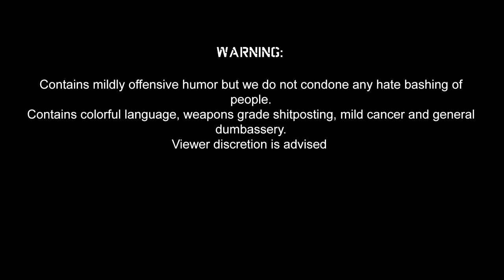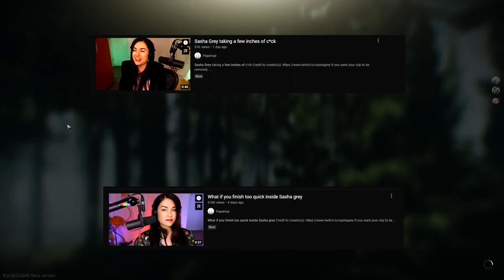Escape From Depression 5 - I am no longer mentally Ill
Dedicated to James
and the lovely friends that support my creativity by giving me shitty jokes to make memes with

this video contains jokes about mental health. If you are in need of treatment please contact a mental health specialist.